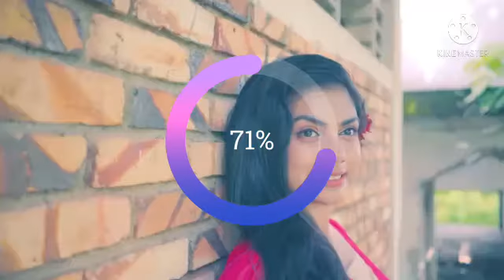Parliarment Today |මාධ්‍යයේ නොගිය කතාව|කාගේ කාගේත් පටි රෝල් වුණ රතන හිමිගේ කතාව Firt time on YouTube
කාගේත් පටි රෝල් වුණ රතන හිමිගේ කතාව / මාධ්‍යයේ නොගිය කතා